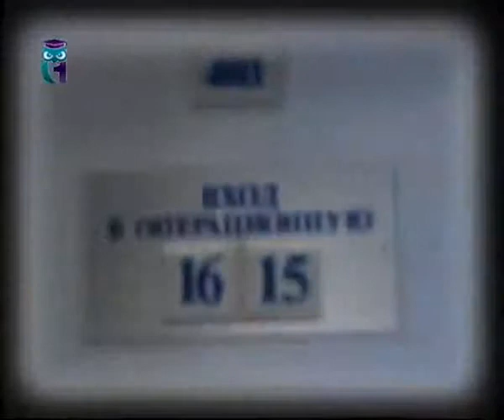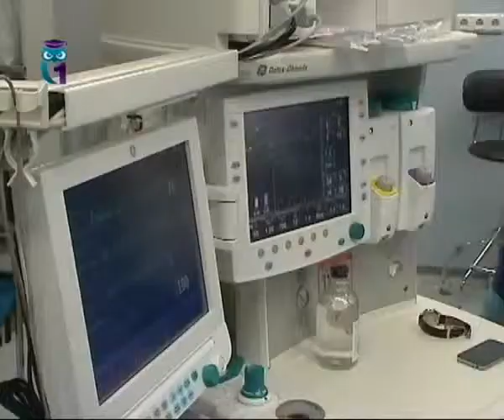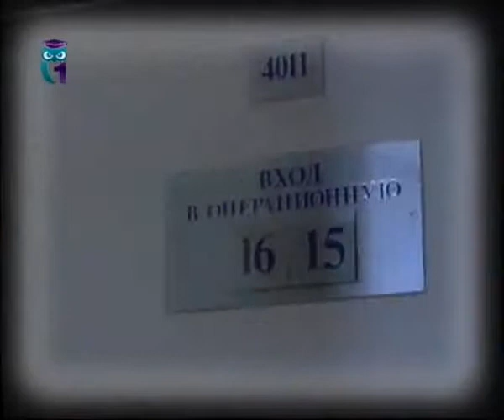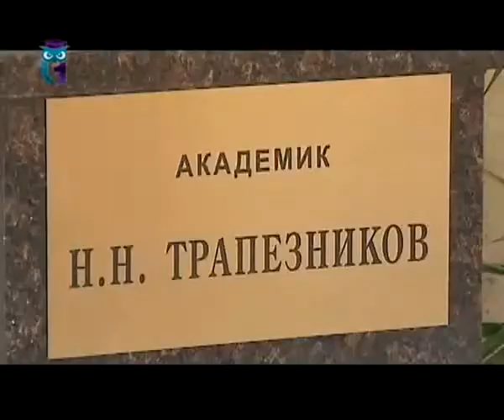Имена (Соболевский В. А., эфир от 19.05.2013)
Почему люди выбирают себе эту профессию? По 10 часов в сутки стоять в операционной и нести огромную ответственность, решая вопросы жизни. Сегодняшний герой -- из их рядов. Владимир Соболевский оперирует в Российском онкоцентре имени Блохина и руководит отделением реконструктивной и сосудистой хирургии.